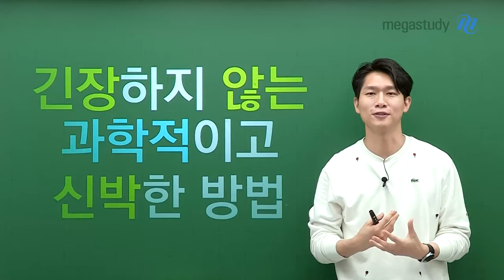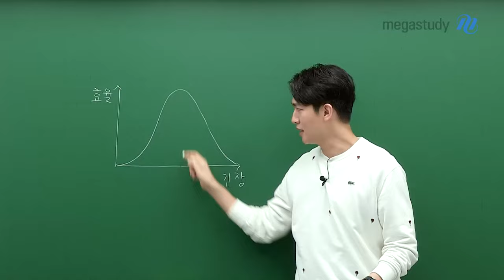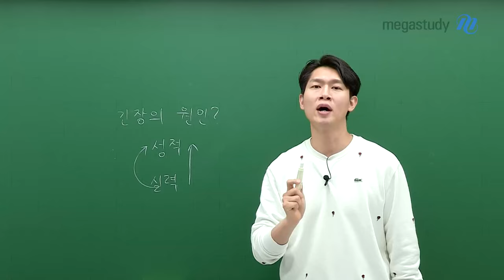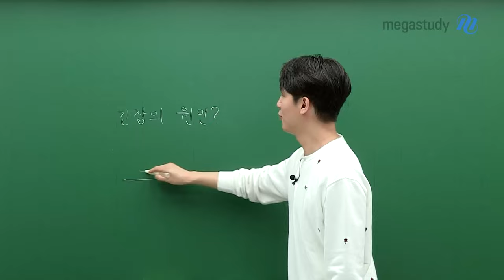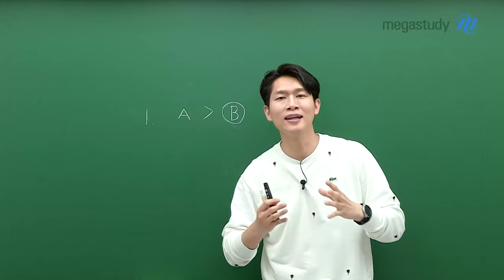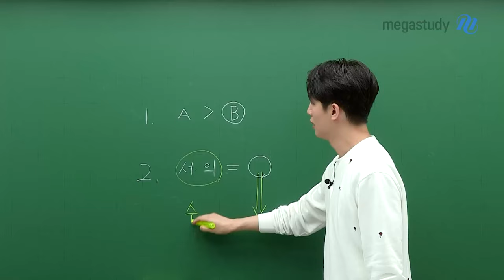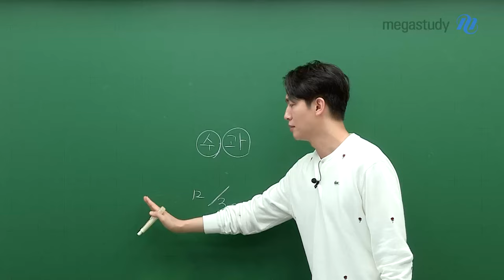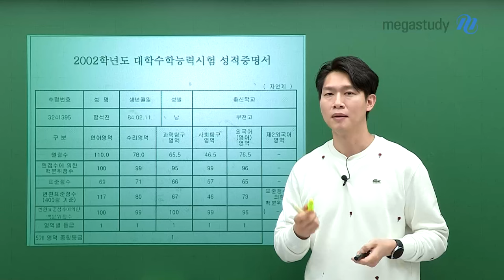[메가스터디] 지구과학 함석진쌤 - 긴장하지 않는 과학적인 방법, 함쌤이 알려드려요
진이어스 여러분, 안녕하세요!
수능이 얼마 남지 않은 시점, 다들 긴장되고 떨리실텐데요!

여러분처럼 수험생 때 긴장을 많이 했던 석진쌤,
긴장을 극복하고 수능을 잘 본 비법이 있다고 하는데?!

긴장의 원인은 무엇이고, 목표는 어떻게 설정해야 긴장을 덜 할지!
함쌤과 같이 알아봅시다!